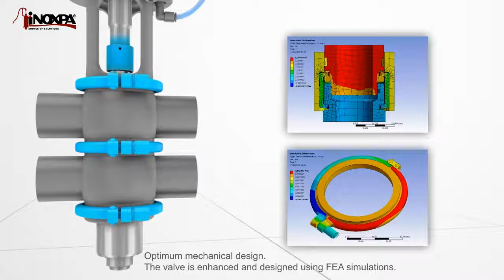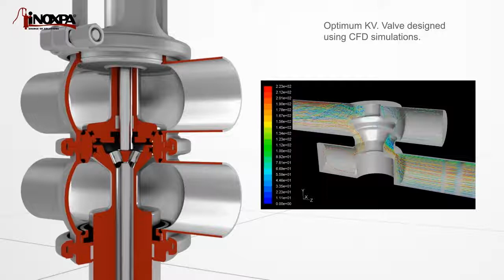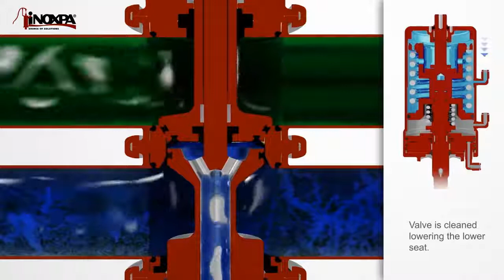INNOVA double seat valve type P Seat lift INOXPA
The INNOVA P-type valve is a pneumatic shut-off double seat valve for hygienic applications.
The leackage chamber, under atmospheric pressure, situated between the two seats ensures a safe interface between the two liquids, one of which is usually a CIP solution (cleaning agent).